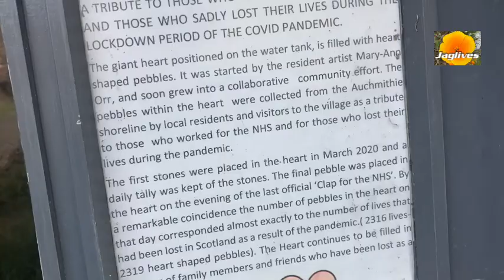Fantastic eruption of Strata Terra Lava!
A stroll along the old harbour of Auchmithie with Bro & Rosie. A n amateurish attempt explaining why the rocks are how they are.